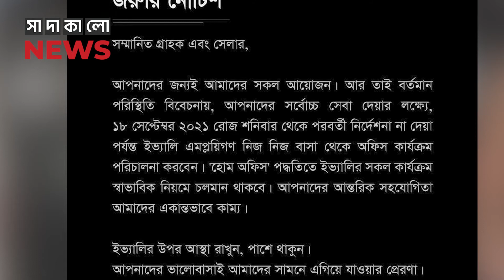মালিকরা কারাগারে, তহবিল নেই, ইভ্যালির ভবিষ্যৎ কী? কী করণীয় গ্রাহকদের?| সাদাকালো নিউজ | sadakalo news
ইভ্যালির চেয়ারম্যান ও ব্যবস্থাপনা পরিচালক মোহাম্মদ রাসেল গ্রেপ্তার হয়ে কারাগারে। বন্ধ ঘোষণা করা হয়েছে প্রতিষ্ঠানটির সব অফিস।